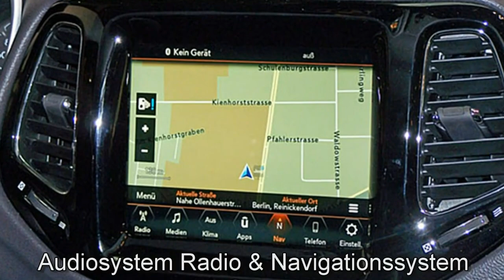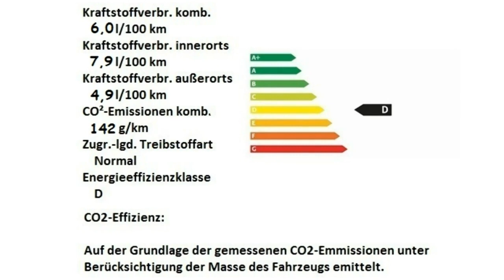Jeep Compass MY18 Limited Granite Crystal Motor Village Berlin jetzt Stell.